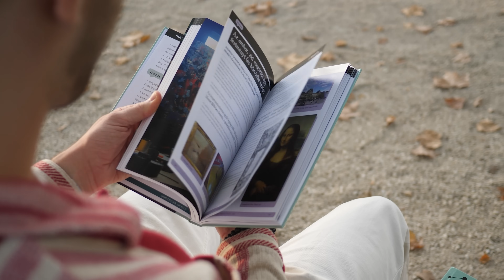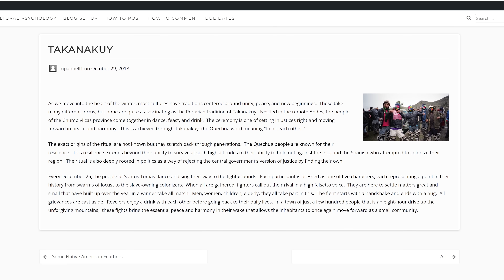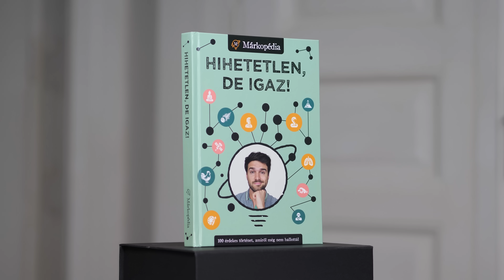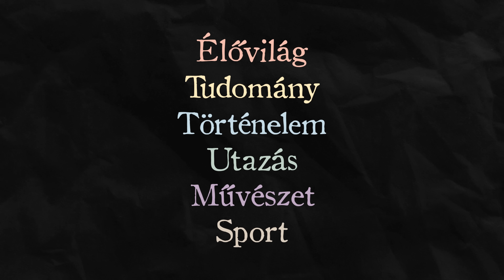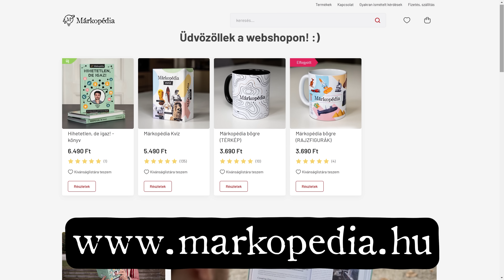Megjelent az első könyvem!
Szerezd be a könyvet itt!

Köszönöm mindenkinek, aki segített ennek a könyvnek a létrejöttében!
A Hihetetlen, de igaz! készítői:

Főszerkesztő: Osbáth Márk

Szerzők: Blatt Daniella, Sebestyén Bence, Osbáth Márk

Tényellenőrzés: Balogh Csaba, Blatt Daniella, Sebestyén Bence, Osbáth Márk

Könyvszerkesztő: Tóth Attila - 3Mangó

Korrektor: Szücs Katalin

Gyártás: Keskeny Nyomda